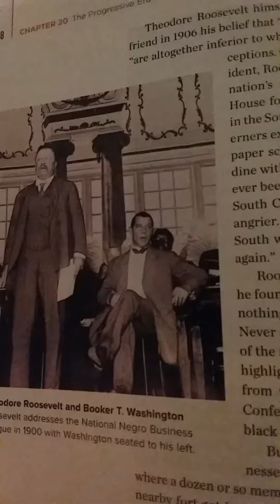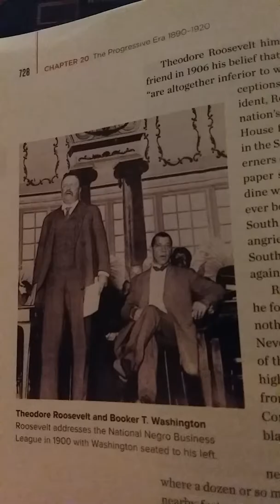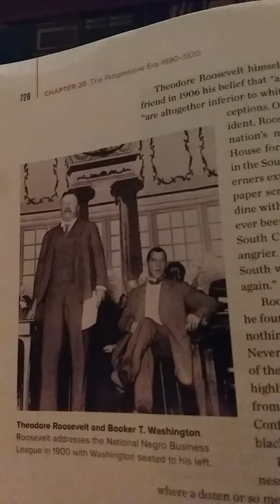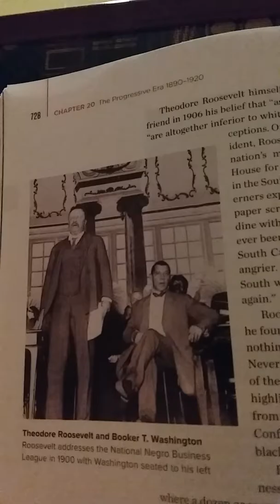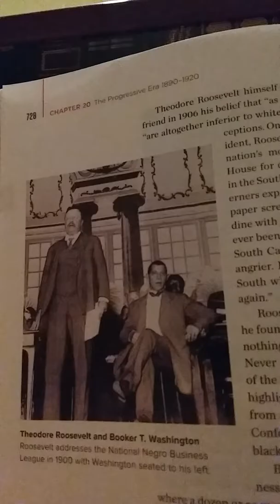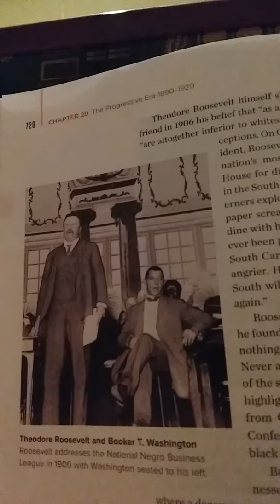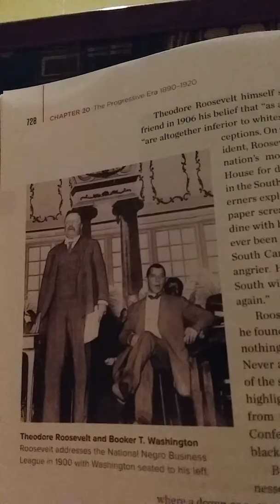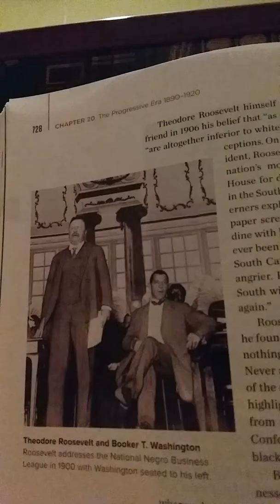Theodore Roosevelt and Foreign Policy